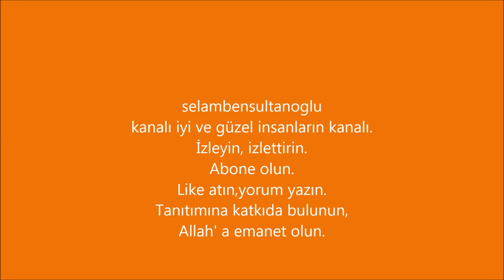Motorlu odun testeresinde balata ve dişli değişimi nasıl yapılır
selambensultanoğlu bugünkü çalışma videomuzu Motorlu Testerede Balata ve Dişli Değişimi konusuna ayırdım.Yararlanacağınızı umuyorum.
balata, kelime anlamı olarak motorun ürettiği gücü şanzımana aktaran parça olarak tanımlanabilir. Bu parça güç aktarımı anlamında son derece önemli bir konuma sahiptir.

Enerjisiz halde fren halinde olan sistem, enerjinin bobin üzerine gelmesiyle oluşan manyetik alanla gövde içinde kurulu olan baskı yaylarını yenerek, baskı flanşını gövdeye çekince oluşan boşlukla (SHB) boşta kalan balata, göbeğindeki dişli ve kamayla bağlı olduğu iş milini serbest bırakır. Frenleme pozisyonuna geçmesini istediğinizde, bobin üzerinden enerjiyi kesip manyetik alanın stator üzerinden kesilmesiyle kurulu yaylar, baskı flanşını hareket ettirerek balatanın montaj flanşı ile baskı flanşı arasına sıkışmasını sağlayarak frenleme yapmış olur